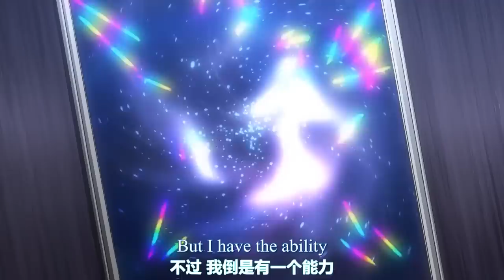He Had The Worst Rating After Being Summoned, But Still Became The Most Powerful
After failing the entrance exam at Shuo Yue Academy, he decides to become a gardener where he learns about the fairy seed. Yuan Ding's life in another world begins, aiming to collect the fairies said to exist in the legends to change his destiny and become the protagonist of this new world.

Anime Name: Yao Jing Zhong Zhi Shou Ce